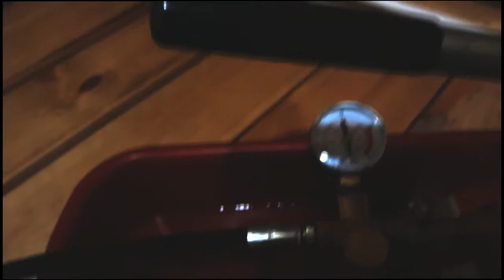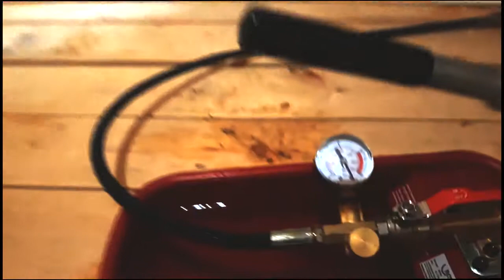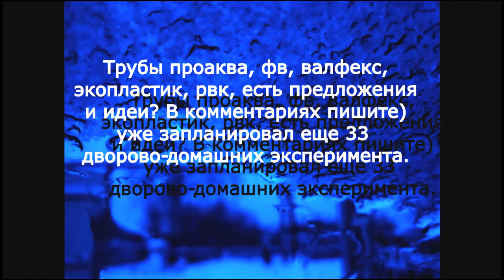Полипропиленовые трубы // Проверка морозом. #7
Привет зрители) Сегодня определится самый прочный из образцов полипропиленовой трубы по версии ,,эксперименты на коленке". Полипропилен плох на морозе или хорош? Это сейчас и узнаем посмотрев видео. Прошлые эксперименты по ссылкам.